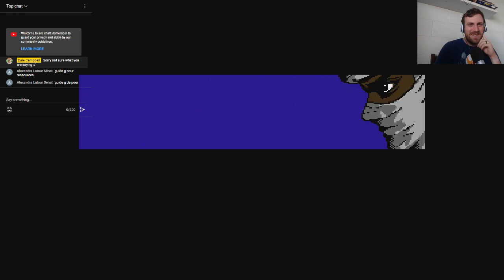I Play The First Super Mario Brothers Ever Released!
Join Dale Campbell as he navigates the pixelated pipes and piranha plants of the Mushroom Kingdom, his fingers danced across the retro controller like Mario on a Goomba's head. With each coin collected and each enemy defeated, his confidence grew like a 1-Up mushroom. And when he finally defeated Bowser and rescued Princess Toadstool, he felt like a true hero - albeit one with slightly sore thumbs. It was a nostalgic journey back to simpler times, when a plumber in overalls could capture our hearts and imaginations with a simple jump and a "Let's-a go!"

Note: This is a different style of edited video - hope you enjoy it. Short video too! Trying new things out :) Full stream where I play more games as well - Future Dale!

Credits -
Executive Producer / Editor / Host: Dale Campbell

I Play The First Super Mario Brothers Ever Released! | The Dale Campbell YouTube Channel